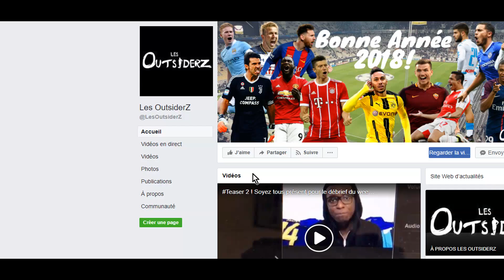Le Débrief foot - Arsenal, Mancity, Manutd, Chelsea, Besiktas, MilanAC, Atlético, PSG, OM, Lyon